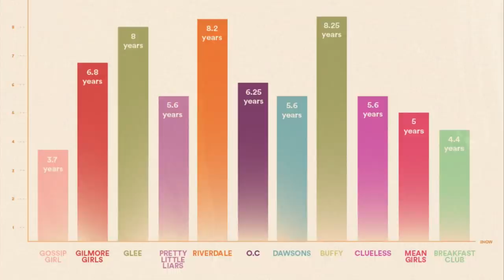The Insidious Aging of Teenagers in Media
Hi y’all! Today we’ll be discussing “teens” on T.V. and why they’re all like...27 years old. I’ll be discussing older shows/movies like Grease and Carrie, as well as more recent shows like Riverdale and Gossip Girl. Enjoy!

Timestamps
00:00 intro
1:42 examples in film
2:52 why so many adults?
5:34 impact on teens
7:04 teacher/student trope
8:57 what can we do?

Credits
Assistant Producer: A.Y.